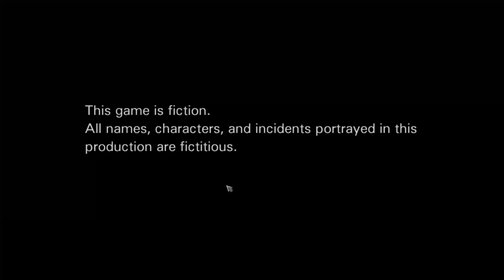Seek a Way Out! - 9 Hours 9 Persons 9 Doors Ep1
Hope you enjoy the video and have a great day!

Friends
Brandon: